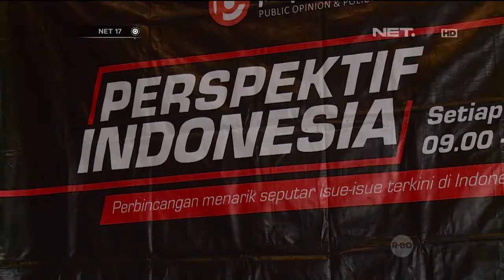Blusukan Para Menteri - NET17